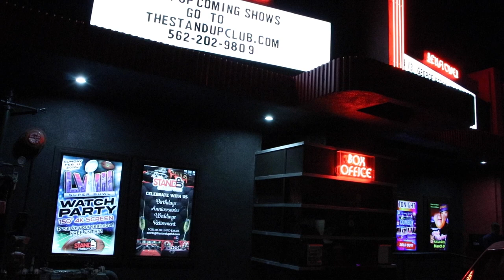Comedian Jeff Garcia at The Last Supper 😲 | LA Cena Cinema Talk Show Season Finale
Get ready for the ultimate laughter-filled feast as we close out the season in style! Join us for our last episode of LA Cena Cinema Talk Show with the hilarious comedian Jeff Garcia. 🌟🤣

🍽️ We took the comedy scene by storm at The Standup Comedy Club, indulging in belly-aching laughs and delicious bites.
🔥 Plus, we savored every moment at Hambones Barbeque, where the flavors were as bold as Jeff's jokes!

From gut-busting jokes to mouth-watering BBQ, this episode has it all. 🎉🔥

Filmed at The StandUp Comedy Club, 9831 Belmont St., Bellflower, CA

Follow LA Cena Cinema Talk on instagram
Follow Angee Smallz on Instagram and Tik Tok @angeesmallz

Shout out The Team
Julio Guerrero, Videographer @shotbydonjulio
Behind The Scenes Footage, Evan Cox

Tune in every Wednesday for a new episode at the dinner table with celebrity guests! Appreciate each and every single person that rocks with us! Tell us where you want us to eat next!